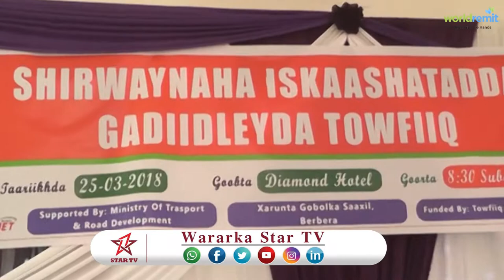DAAWO URURKA ISKASHATADA GAADIID LAYDA WAAWAYN EE BERBERA AYAA DOORTAY HOGAAN CUSUB